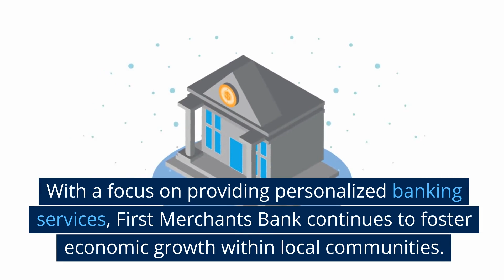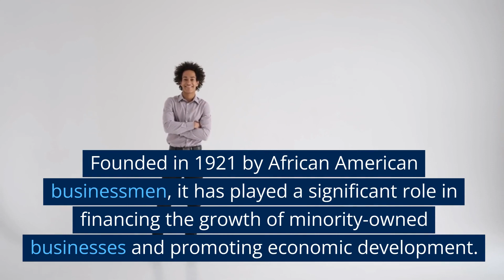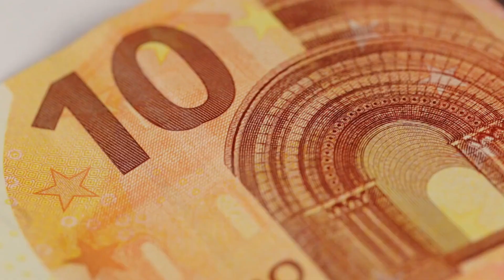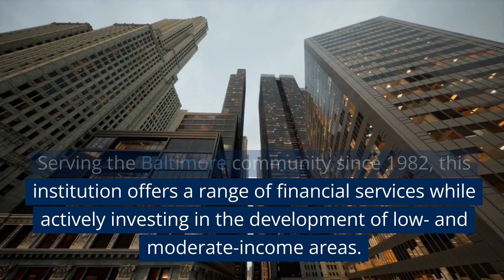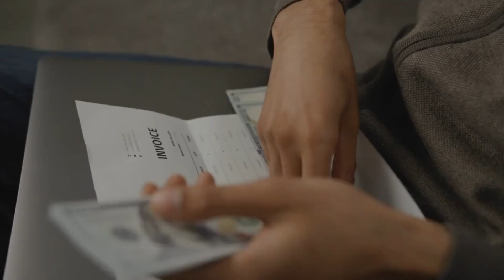"Unveiling the 11 POWERFUL Banks Owned by African Americans! You Won't Believe Who Made the List!"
Are you curious to know which African American entrepreneurs are making waves in the banking industry? Join us as we reveal the most influential black-owned banks, driving economic empowerment and financial equity. Discover the top 11 banks owned by African Americans, revolutionizing the way we interact with money. Prepare to be inspired!